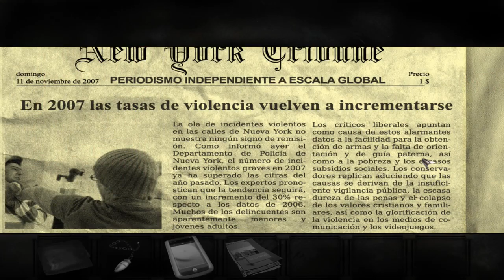Overclocked: Una Historia de Violencia | Gameplay en Español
Overclocked explora una condición arquetípica, pero real, de la humanidad: la violencia. Este thriller psicológico mezcla elementos aterradores de un thriller ficticio...

«««««««««««««o»»»»»»»»»»»»»

💻 Mi PC 💻
SO: Windows 11
Procesador: Ryzen 5 3600
Gráficos: AMD Radeon RX 6600 8GB GDDR6
Ram: Kingston FURY Beast DDR4 32GB 4x8GB CL16 3200MHz
Micrófono: HyperX SoloCast
WebCam: Trust GXT 1160 Vero